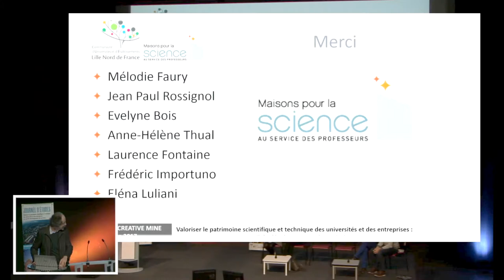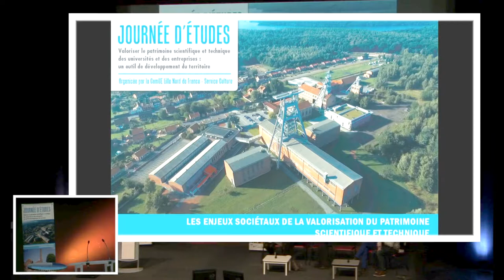Journée d'études / Valorisation du patrimoine scientifique & technique - partie 6/6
Journée d'études
organisée par la ComUE Lille Nord de France - Service culture
Valoriser le patrimoine scientifique & technique des universités et des entreprises : un outil de développement du territoire.